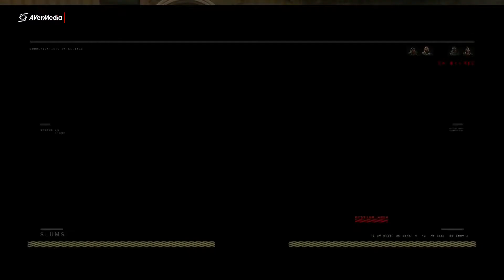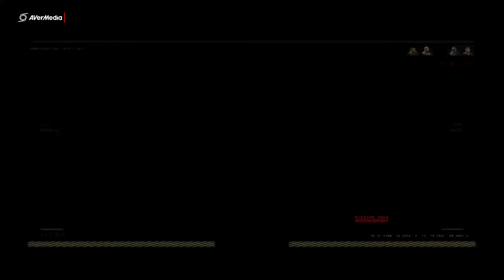BO4 Fr MULTI en E-C /// Je commence a le maîtriser ///